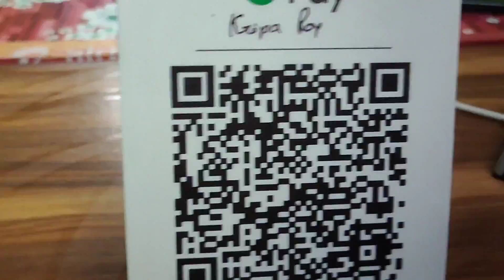Bye Bye 2022 🥲 | Welcome 2023 🤗 | Na Koro Jaby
Love mariage couple status Love marriage couple love story

Love marriage couple lok lok video

Love marriage lips Love marriage couple pregnant

Love Couples food Couples food

Village puaa rutt

Love story

Vijay niya news paper

Vijay Riya newspaper may

news paper Vijay Riga

New Ghar me First Morning Indian village ruler life

Love status

Sunil gudiya vlogs Sunil gudiya

Mithun kajal Nandini

Mampirahul Vijay riya vlogs

Vijay riya Cute couple status

Cole couple whatsapp Cute couple tik tuk

status

Couple love status Couple kiss

Sweet couple

Couple fik fok

Couple love story Couple vlog

Funny couple

Cute couple

Couple lite vlog Couple vlug viden

Couple vlogger

Couple video

Vog

Vlog virken

Daily Vlog vide

Daily vlogger

Baily vlogs India

Daily vlogs

Life of a daily vingger

Hindi vlogs

Shoaib Ibrahim vings Paras thakur vlugs

Mahuaa Mahuaa billu

Jharkhand vlog

Jamshedpur ving Indian couple vlog

Village: vlog

Village food Village life style

Indian village

Village cooking Wage cooking channel